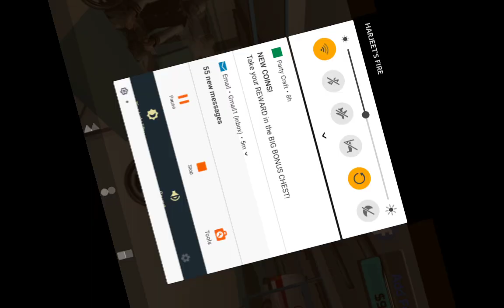Ambulance Game 4